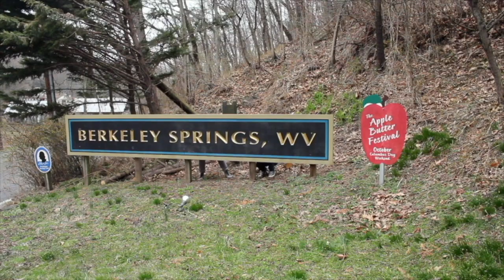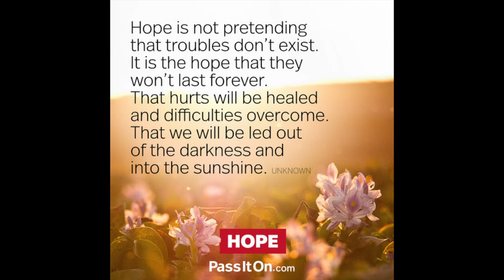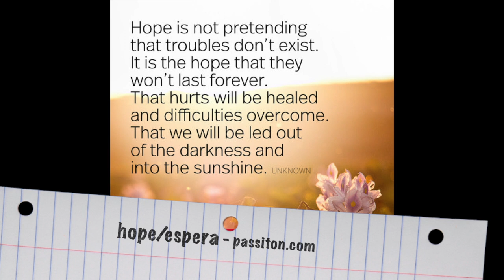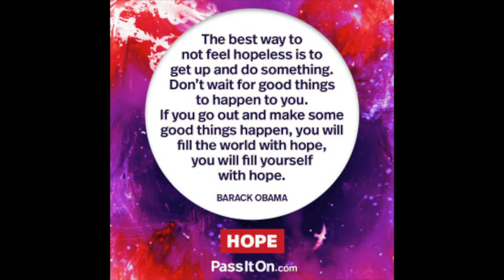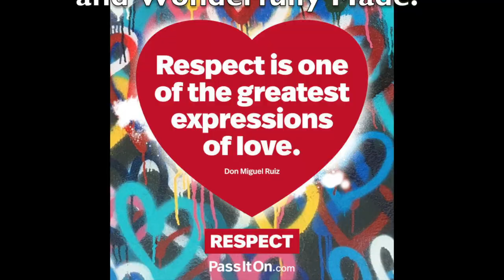MoTo Monday HOPE/ESPERANZA: Positive Action Word of the Week, 8/31/2020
Grab the kids, tell a friend, change the world! Positive Action's Word of the Week -- HOPE, and in Spanish, ESPERANZA. What IS hope? Find out today with a cool video from passiton.com where you will surely be inspired. Listen to MoTo Monday to better understand the value of humility in our communities, look for it among your neighbors, expect it from your representatives. Your voice matters! Why? Because YOU are unique, important, and wonderfully made, and remember. "Keep Curious!"
Free APP on Apple and GooglePlay